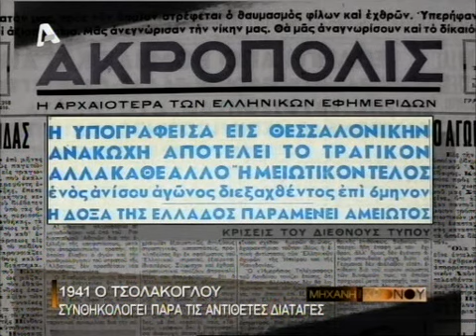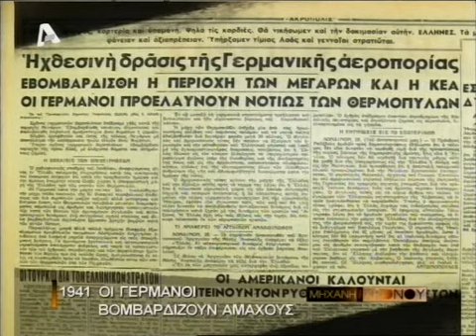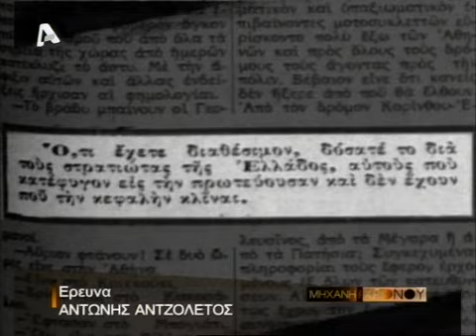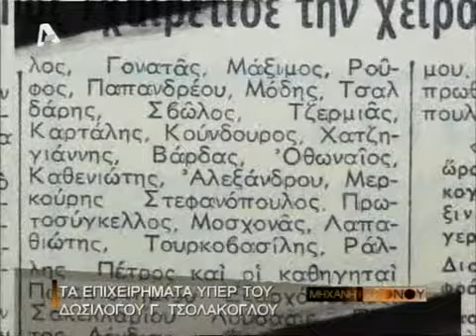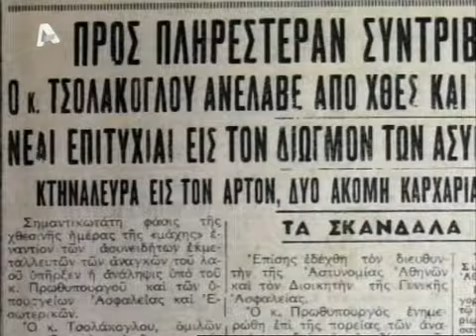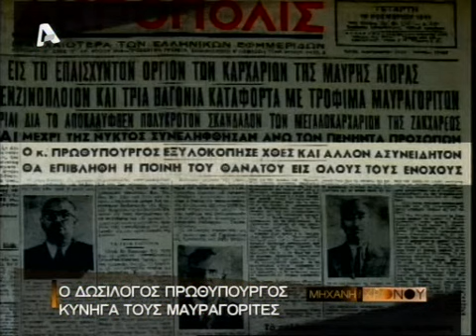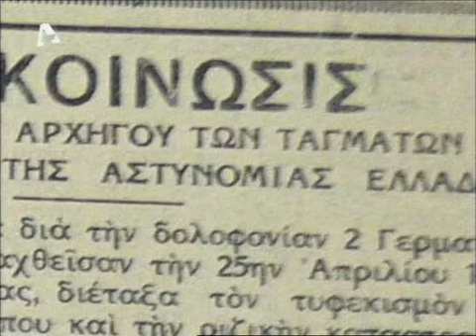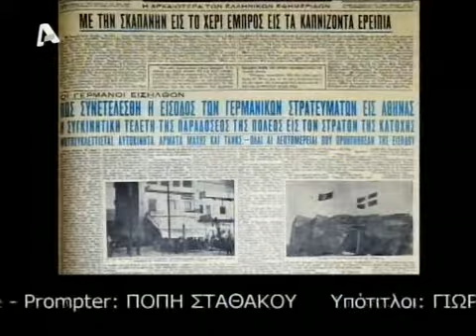Alpha H mhxanh tou xronou To Agnwsto Prosopo Twn Dosilogwn